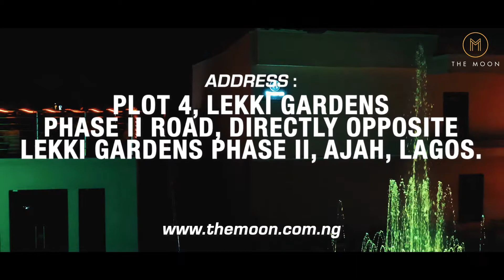THE MOON LOUNGE LEKKI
Overview shot for THE MOON LOUNGE LEKKI  Where you can get your nice food, drinks and good vibes

LOUNGE II GRILL II RESTAURANT II BAR II NIGHT CLUB

Shot and edited by: AYO EKUNZ VISUALS